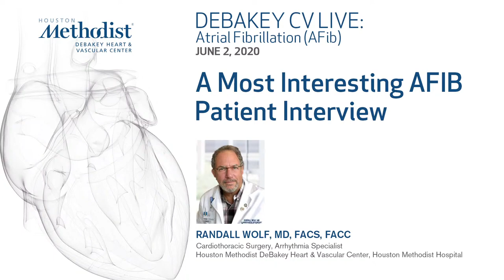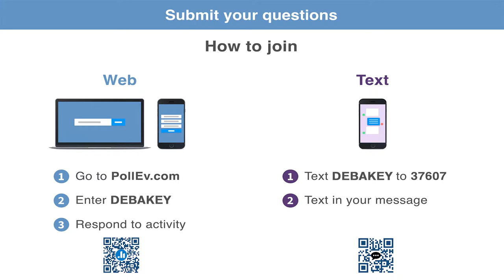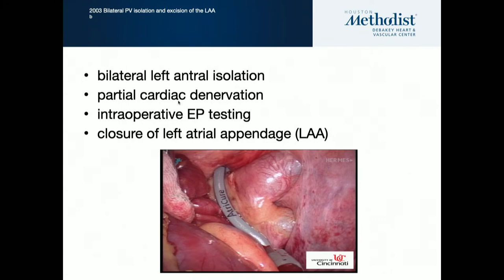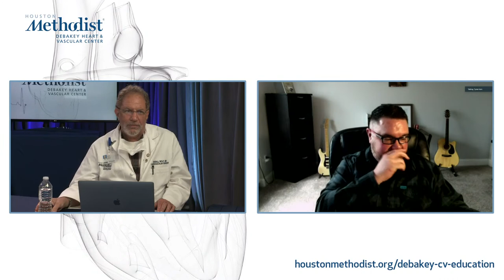A Most Interesting AFIB Patient Interview (Randall Wolf, MD) June 2, 2020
LIVESTREAM RECORDING
June 2, 2020
DEBAKEY CV LIVE: Atrial Fibrillation (AFib)

"A Most Interesting AFIB Patient Interview”

DEBAKEY CV LIVE presents a live webcast featuring Randall Wolf, MD, and his guests as they discuss Atrial Fibrillation (AFib), treatment options, and experiences from the viewpoint of the patient.

Host: Randall Wolf, MD, FACS, FACC

The patient story in this video is reflective of the individual’s real-life experience as a Houston Methodist patient. However, the patient’s medical outcome is unique and may vary by patient. We do not claim that this patient’s results are typical for other patients.

It is not our intention to provide specific medical advice. Instead, we provide viewers with information to help them better understand their health and health care options. Houston Methodist urges viewers to consult with a qualified health care professional for diagnosis and answers to their personal medical questions.

You can also find general information on most health issues at nih.gov/health-information.